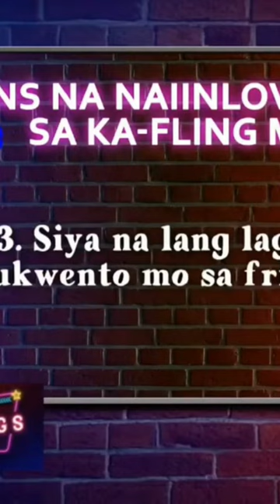Signs na inlove ka sa ka-fling mo!